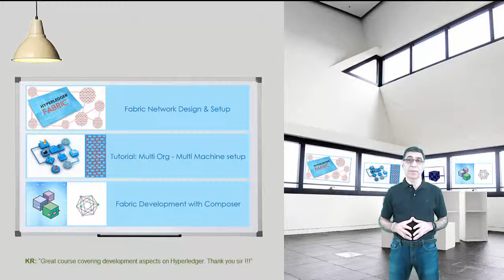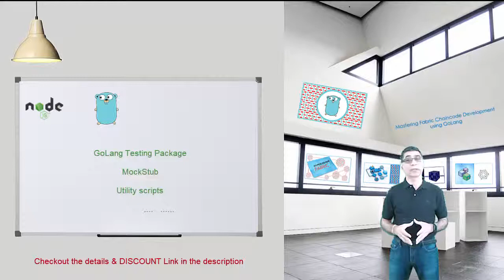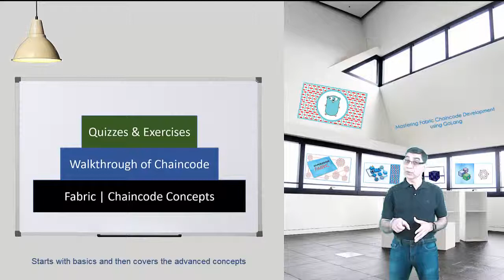Mastering Hyperledger Fabric Chaincode Development Using GoLang